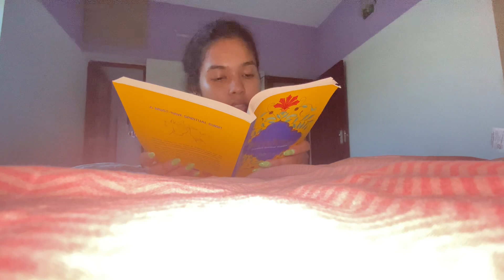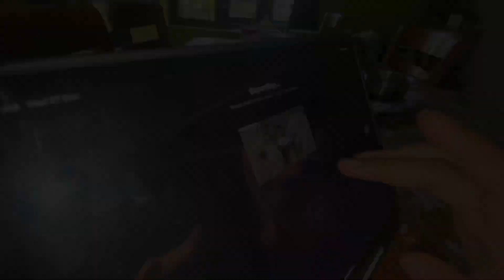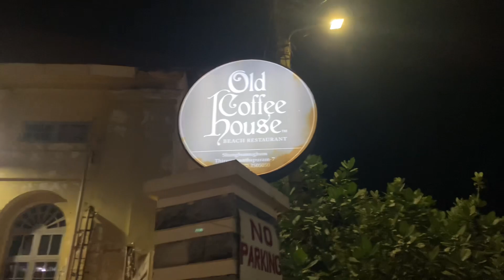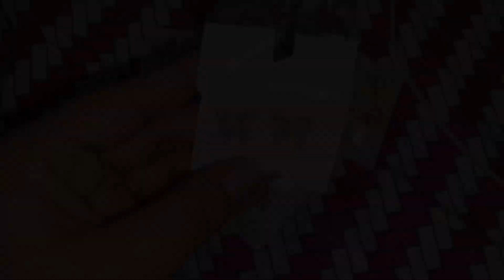How I shoot my REELS | My Shoot Day | Daily vlog Day 3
Daily vlog with Suchi day 3
I am not a morning person but cuz of period pain I become one
Today Adi was a lil busy so I did shoot my video myself and it came out so good
Then we both went to Sanghumugham beach .
Did buy few earrings

Do let me know your thoughts about this vlog in the comments 💕

0:00 morning routine
0:44 introduction
1:06 lunch
1:35 shooting
2:09 going out
3:08 sangumugam beach
5:07 earrings
5:25 conclusion